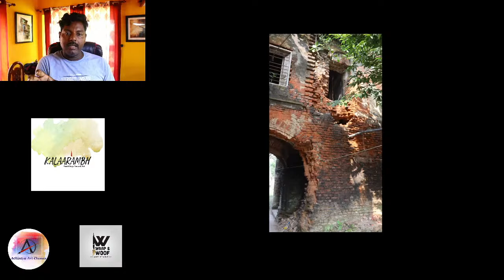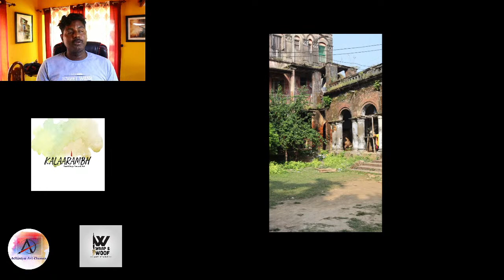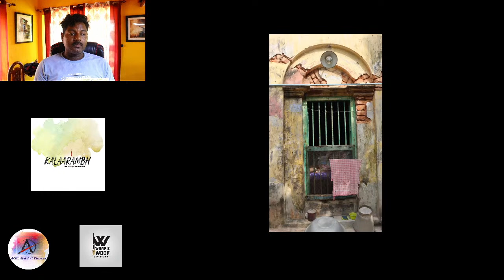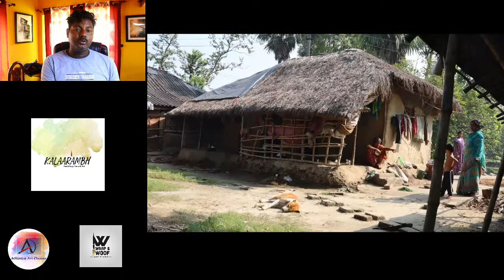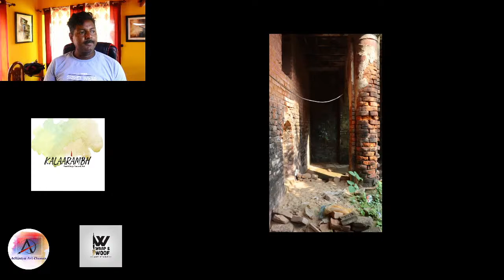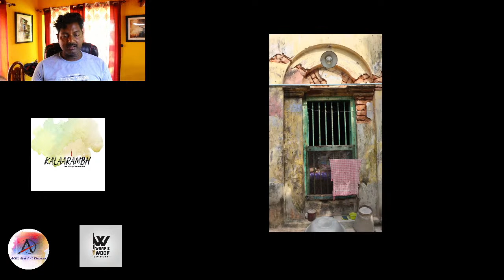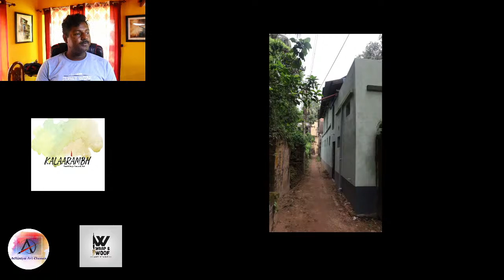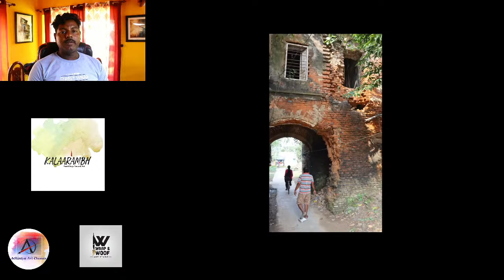Plein air Painting tips,HINDI Artist By Achintya Hazra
Hello friends I am Ex-Army Achintya Hazra (Artist) India.
It is good to do,good painting and it is better to teach someone. I always thought how to motivate you,and encourage you to do painting. I remember one thing from Artist Raja Ravi Varma sir-The purpose of life should be beautiful with @.

Watercolour painting online classes
Registration open
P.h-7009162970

Paper-saunders
Colour-Mijjelo miossion gold